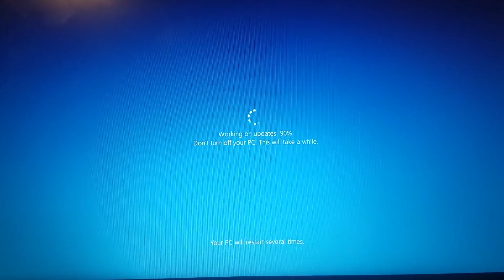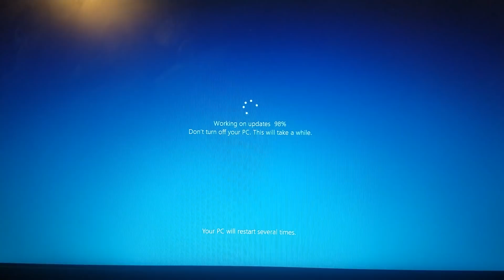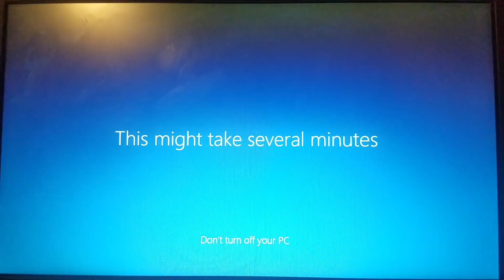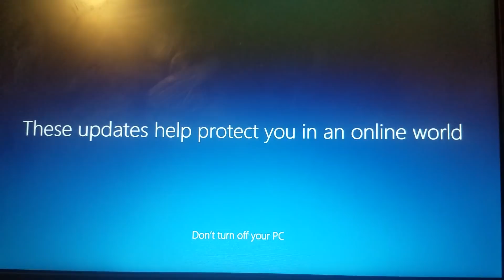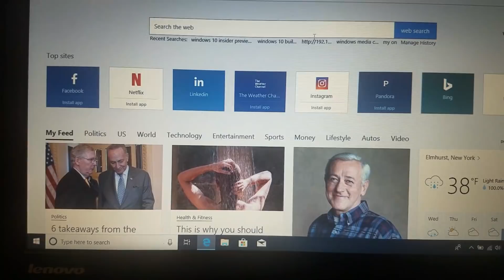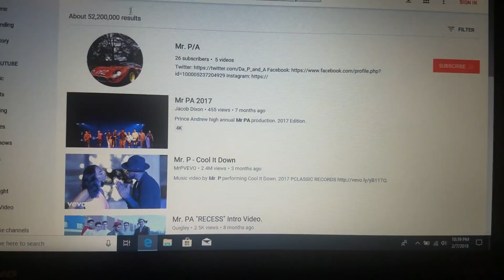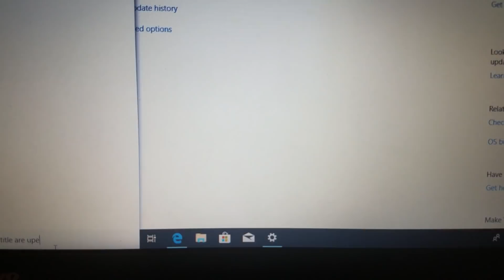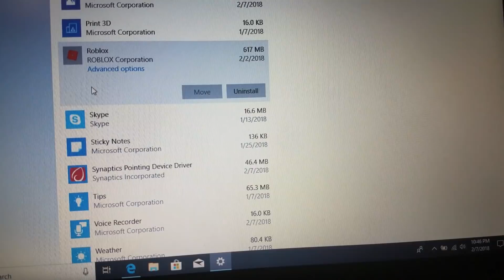Installing Windows 10 pro insider preview build 17093 Spring Creators update and features